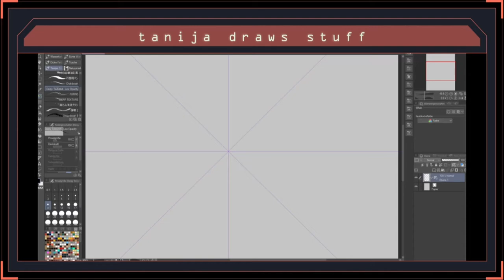Symmetry Sketches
Played around more in-stream while warming up. Sadly, OBS failed me during the process, so I can only show some pictures at the end.

Tools: Clip Studio Paint (CSP)
Length: 6 minutes, sped up to 30 seconds.

Epic Song by BoxCat Games on the Free Music Archive